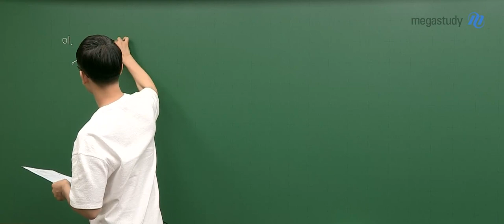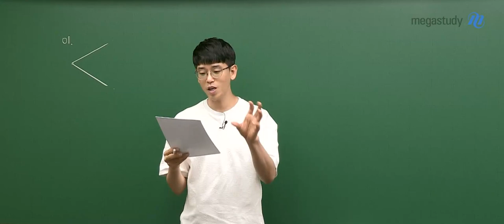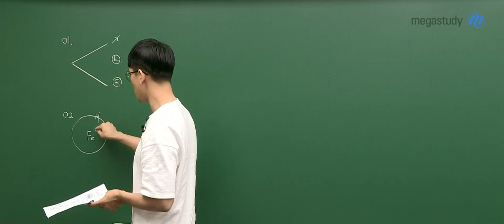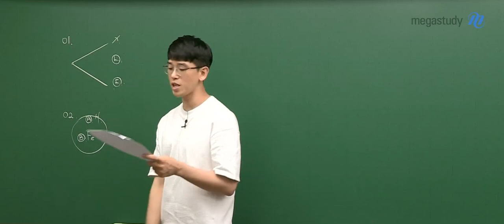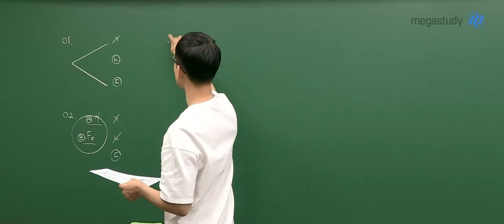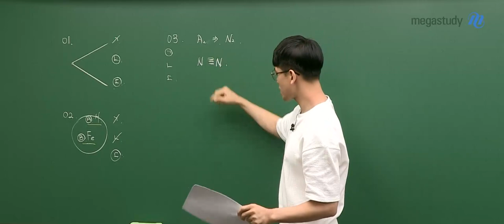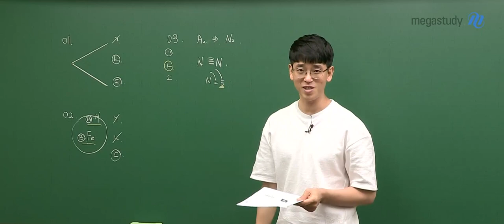[메가스터디] 통합과학 김희석쌤 - 9월 학평 통합과학 해설강의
김희석 선생님의 9월 학력평가 통합과학 해설강의입니다.
통합과학 정복을 위해 함께 열공해봅시다!